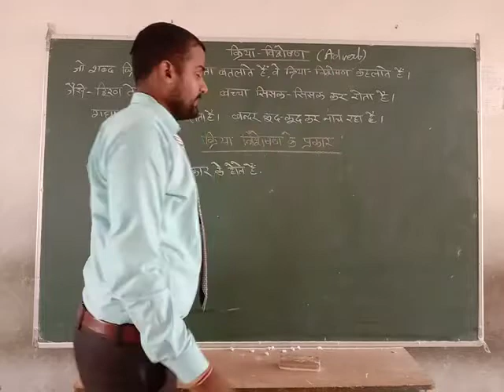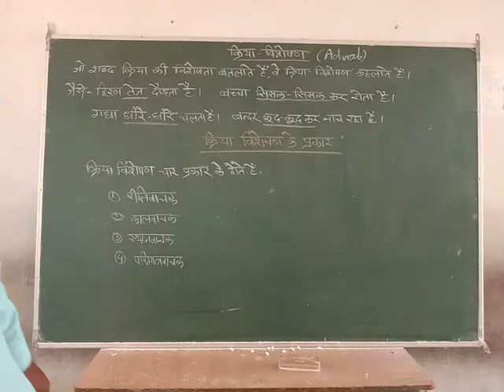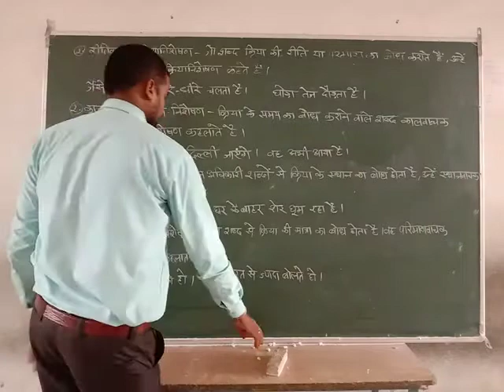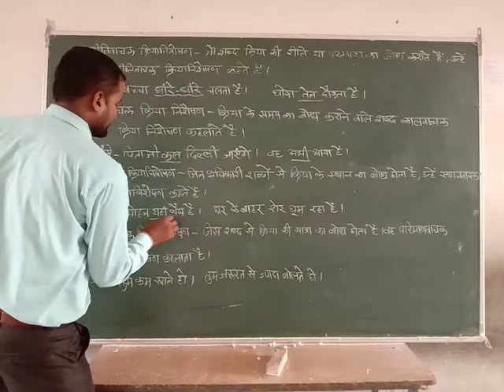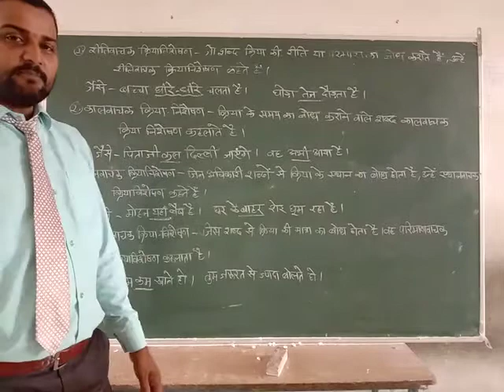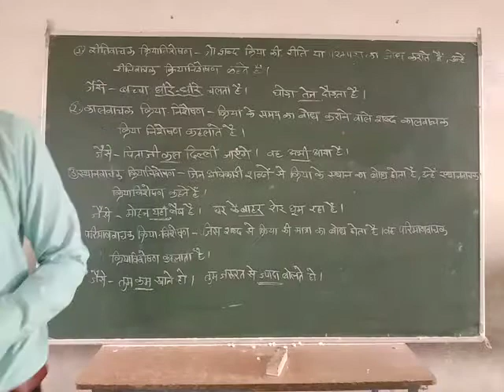क्रिया विशेषण (Adverb)